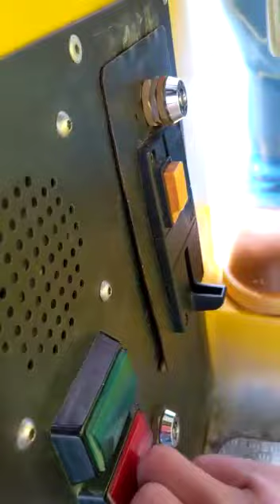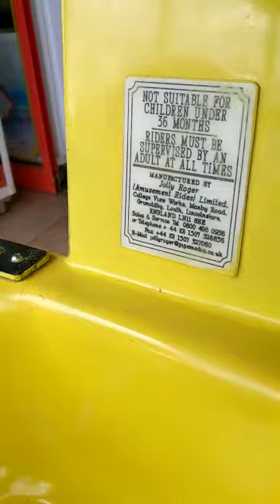Scoop kiddie ride Southend on Sea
Has it got an attract mode?